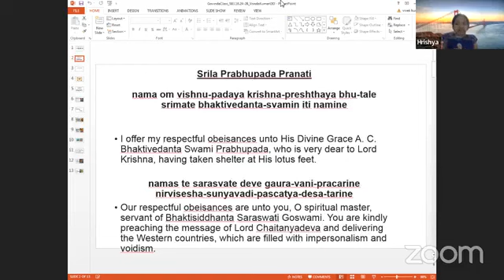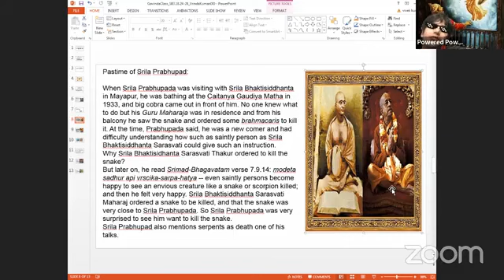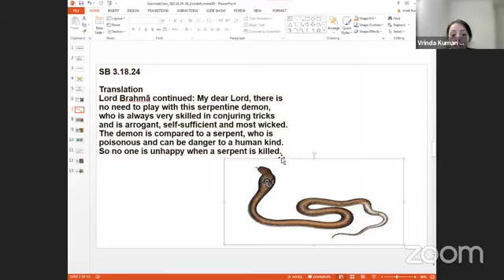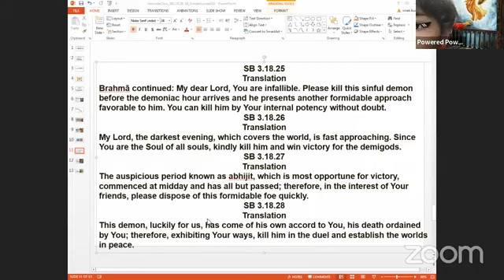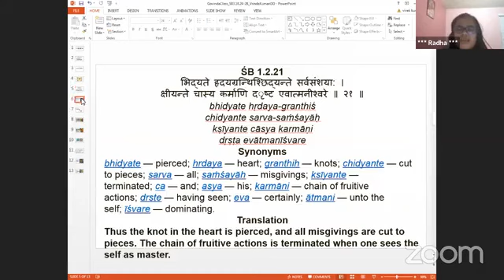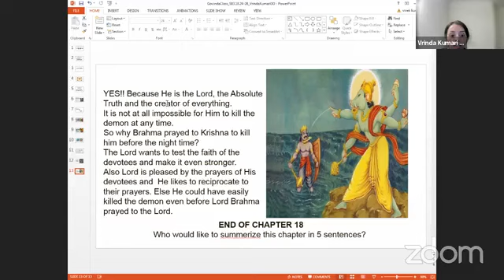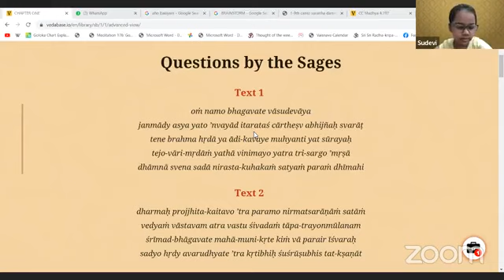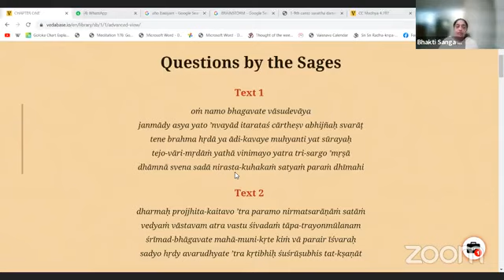SB 3.18.24-28 & Vrinda Kumari Mataji & Sanskrit/ SB verse Preethi Vilasini Mataji on feb 14th,2023